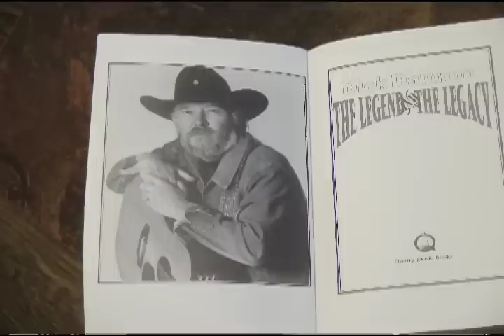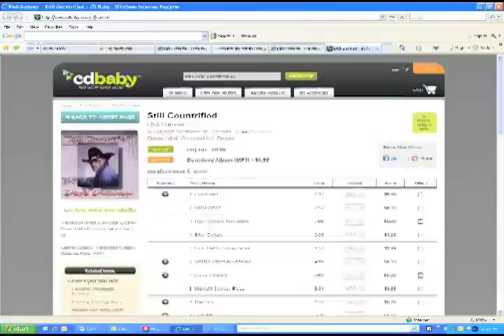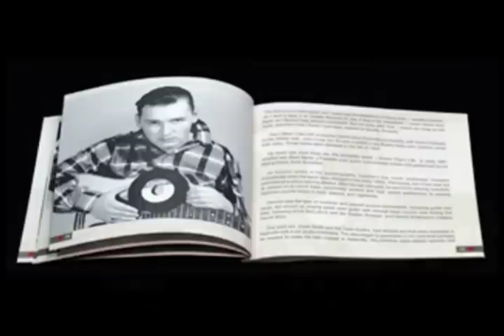DICK DAMRON REFLECTIONS.mp4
Today at the age of 77, country music artist Dick Damron is still in the game -- but now he plays on his own terms.